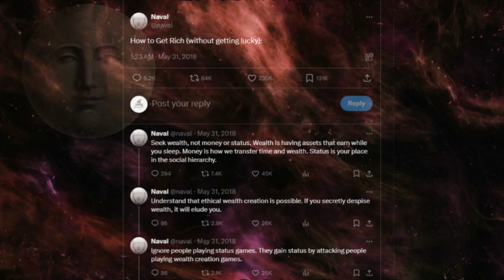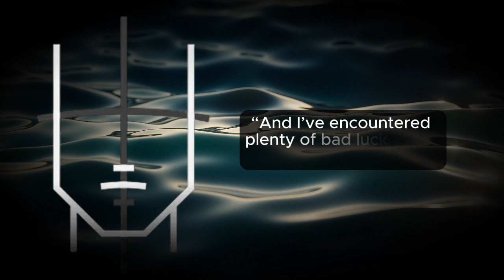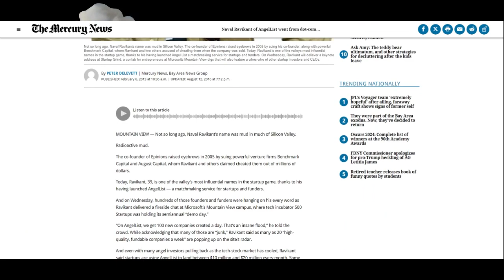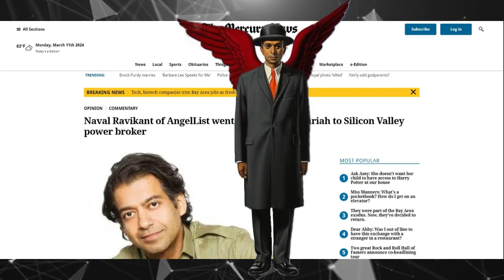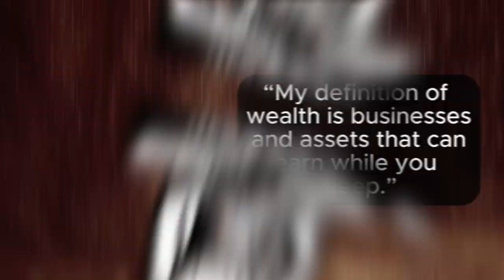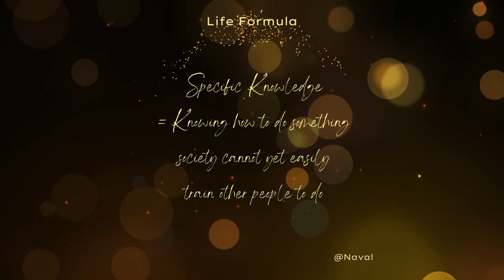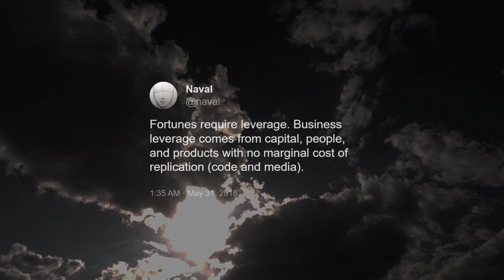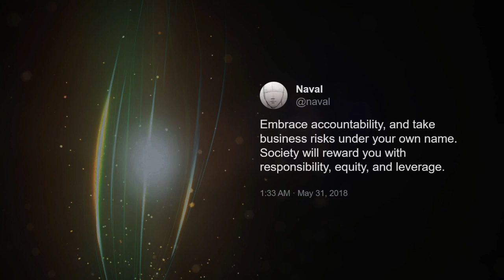Wealth SECRETS Part 1: Naval Ravikant's Almanack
Naval Ravikant is an entrepreneur, investor, and self-described “Rational Buddhist”. Drawing inspiration from Naval’s tweets and podcasts, along with Eric Jorgenson’s amazing book “The Almanack of Naval Ravikant,” this video considers Naval’s unique philosophy, which emphasizes the importance of finding meaning while pursuing financial freedom.

In Part 1 of this 2-part series, we explore Naval’s roots and consider his distinctive approach to wealth creation.

— TIMESTAMPS —
00:00 – Naval Ravikant’s Unique Philosophy
01:37 – PART I: Naval
04:00 – Suffering
06:33 – Greatness
09:50 – PART II: Wealth
12:59 – Specific Knowledge
15:21 – Leverage
17:39 – Accountability

Gratitude to the following artists for the use of their inspired tracks:

“Relaxation” by Lily J
🎵 Source: Mixkit

“Shine On” by Creator Mix
🎵 Source: CreatorMix.com

🎵 Ft: Kara Square, Thedeepr

“Minimalist Jazz” by Francisco Alvear
🎵 Source: Mixkit